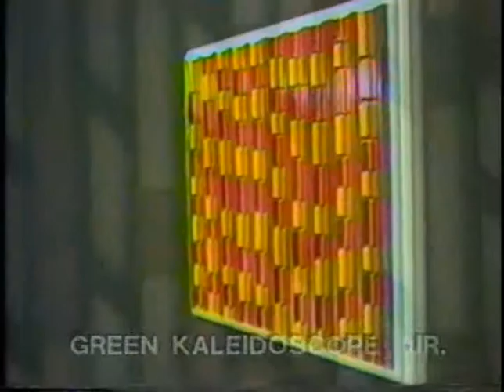Kinetic Art by Avi Binur (1)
Avi Binur creates amazing works of kinetic art. Here are some examples